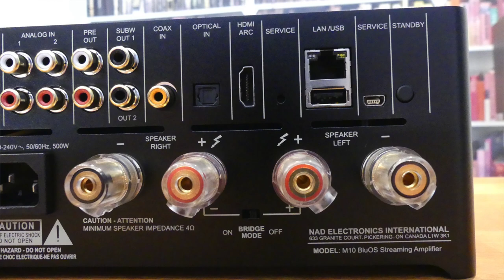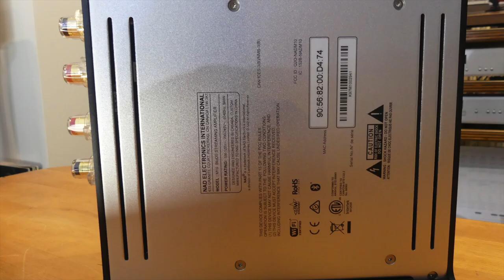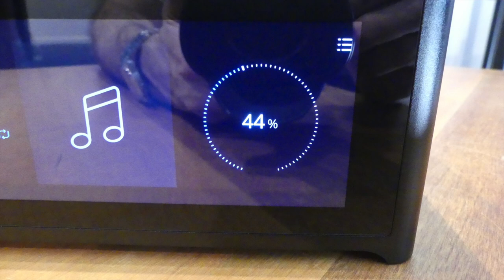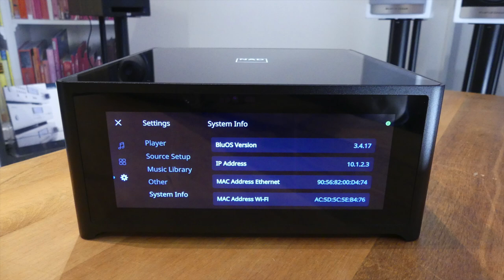NAD M10 BluOS Streaming Amplifier Unboxed | The Listening Post | TLPCHC TLPWLG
NADM10 BluOS StreamingAmplifier Unboxed The NAD M10 represents a new kind of high-end audio system that is luxurious and smart, but very discreet. It can perform the same functions that once required a rack full of components and in many ways is superior. The elegant form factor takes up very little space and can even be hidden away, but the beautiful design and colourful display will encourage you to place the M-10 front and center.

BluOS MAKES THE M10 SOMETHING SPECIAL
BluOS is the most advanced network streaming and multi-room operating system available. Part of a growing ecosystem of compatible products, BluOS tightly integrates hardware and software for an unbeatable user experience. The only wireless high-resolution multi-room system available today, BluOS supports the new standard for high res streaming, Master Quality Authenticated (MQA). With support for over 15 free and paid subscription services, as well as supporting locally stored music libraries, BluOS makes the M 10 incredibly versatile. Adding additional rooms is easy and affordable using Bluesound’s all-in-one speakers, or you can add premium components from NAD, DALI, and others to provide amazing sound throughout your home.

UNDERSTATED ELEGANCE
With Industrial Design by award winning design firm DF-ID, the M10 takes a minimalist theme to new levels of elegance. The slender proportions are enhanced by authentic materials including solid brushed aluminum and smooth glass. Completely operable by Wi-Fi connection to the BluOS App, one need never touch the M10 in order to listen to your favourite songs. As you approach the M10, the high-resolution touch screen beckons as the graphic changes from ‘now playing’ to ‘control panel’ allowing many operations directly from the front panel without opening an app. It also shows what’s currently playing and what is coming up next in the play queue.

UNMATCHED PERFORMANCE
The M10 uses NAD’s most sophisticated Masters Series technology to create a sonic performance that is second to none. HybridDigital amplification featuring the remarkable Hypex nCore amplification stage offers state-of-the-art performance along with the ability to drive any loudspeaker. Highly efficient and remarkably powerful, the M10 can render even the subtlest of musical details with vivid realism. Effortless dynamics and a complete absence of electronic noise are hallmarks of this advanced technology.

HANDS-FREE VOICE CONTROL
Add the BluOS Voice Skill inside the Amazon Alexa or Google Assistant app and enjoy hands-free voice control of personal music collections, streaming services and more using a list of simple streamlined commands. Using an Echo or Google Home device you can ask Alexa or Google Assistant to play songs from your local library, queue up saved playlists, adjust the volume in different rooms, or ask what’s playing in the Kitchen. Want to try it out? No problem. Download the Amazon Alexa or Google Assistant app, activate the skill, tap the speech bubble in the bottom drawer of the Amazon Alexa app and say anything from the list of commands.

Specifications...
Continuous Power: 100W into 8/4 Ohms
Dynamic Power: 160W into 8 Ohms 300W into 4 Ohms
32-BIT/384kHz ESS Sabre DAC
1GHz ARM® CORTEX A9 Processor
Dirac Live Room Correction
Color TFT display
Supports Amazon Alexa and Google Assistant Voice Control Skills
AirPlay 2 Integration
Supports Siri Voice Assistant via AirPlay 2
Two-way Qualcomm aptX HD Bluetooth
NFC Bluetooth pairing for compatible smart devices
BluOS multi-room compatible
Gigabit Ethernet
HDMI eARC, USB Type A Input
Stereo Line Inputs, Coax/Optical Inputs
Preamp Output, Dual Mono Subwoofer Outputs
IR Input, 12V Trigger Out
Apps for iOS, Android, Mac OS, Windows, Crestron, Control4, RTI, URC, Elan, Lutron, iPort
Wide variety of premium music services supported in App, including Amazon, Spotify, Tidal, TuneIn, Napster, Deezer, Qobuz and many others
Dimensions: (WxHxD) 215 x 100 x 260mm
Weight: 5kg